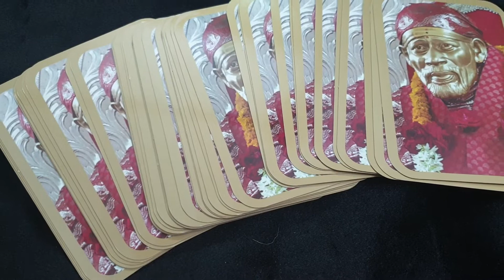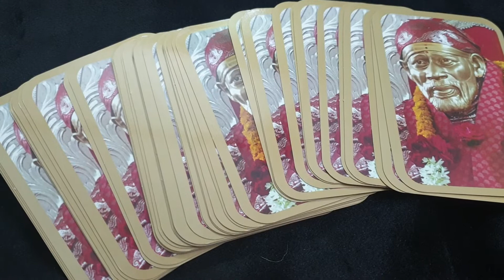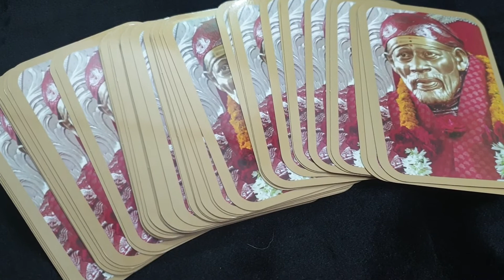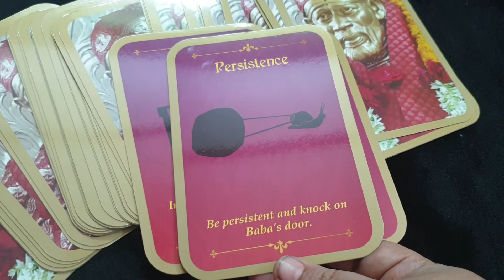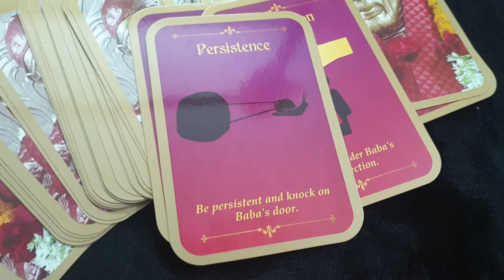card for the day 20th October 2022